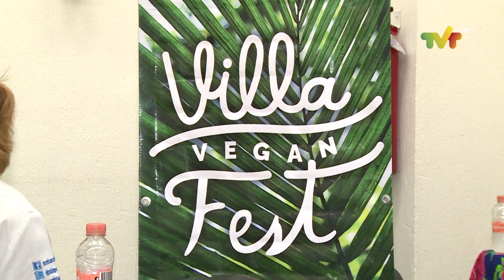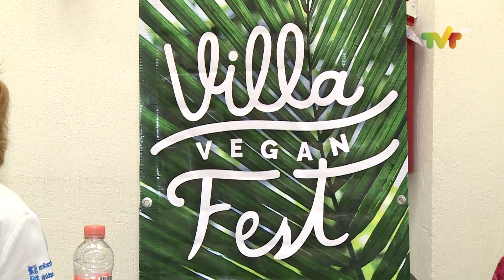Villa Vegan Fest este 2 de diciembre en Tabasco